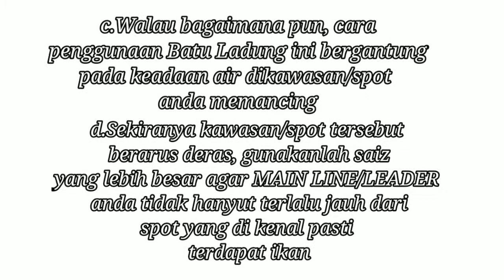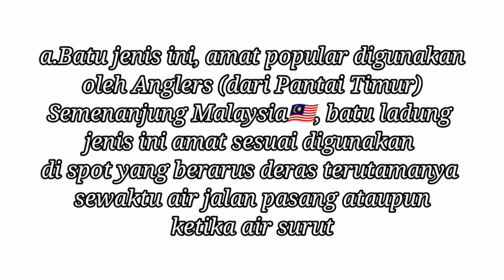JENIS BATU LADUNG DAN KEGUNAANNYA II TUJUAN BATU LADUNG @BANGAU KUMPAW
📚Sharing it's Carring

Semoga bermanfaat & Selamat Mencuba😁

TQ support🤝😁🤝

Bangau😅itu pasti..
Kumpaw🤣itu sesekali..
Strike tu Rezeki..🤲